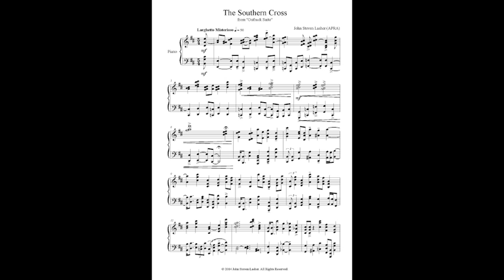Southern Cross from "Outback Suite" for piano. Composed by John Steven Lasher.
Southern Cross (referred to as Crux: Latin for cross), is the smallest of the 88 modern constellations. Crux is one of the most distinctive in the Southern Hemisphere. It holds considerable cultural significance in Australia, Brazil, New Zealand, Papua New Guinea and Samoa, so much so that the five stars which comprise the constellation are emblazoned on the respective flags of each country.

This selection, unlike the other pieces in my "Outback Suite", is quite dissonant. There are numerous major and minor second-chords, tone clusters and similar discords of polytonality which reflect the music of Charles Ives. One may note very subtle variations on Waltzing Matilda in the bass-clef from time to time.